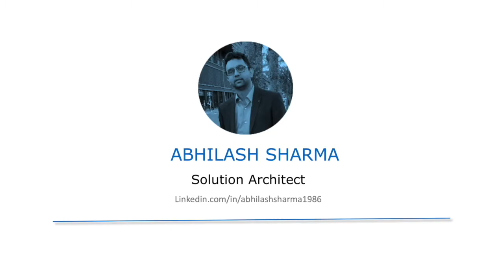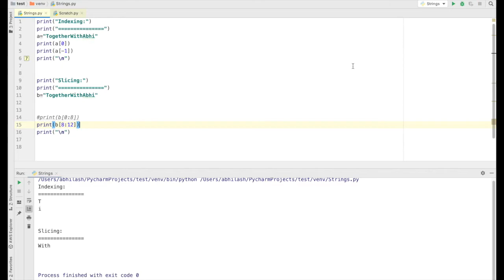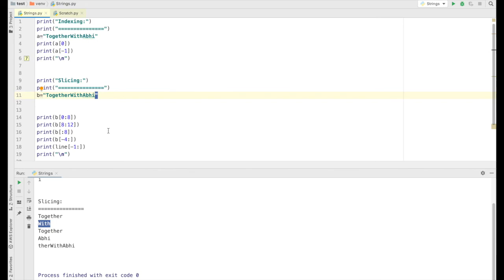Python Tutorial | Strings as Data Types | Indexing and Slicing using String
This video provides some insight into basic operations related to Strings in Python such as Indexing and Slicing.